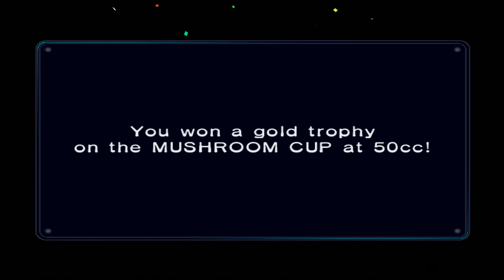Super Mario Kart Double Dash Nintendo Game Cube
Je n'avais jamais pris le temps de l'essayer. Le jeu est vraiment bien fait, sauf un peu lassant par bout. On se tanne vite d'y jouer. Par contre le fait de gagner des véhicule peut rendre ce jeu plus intéressant. Néanmoins ça reste un jeu de course amusant. Je le conseil uniquement aux mordus de Mario Kart...